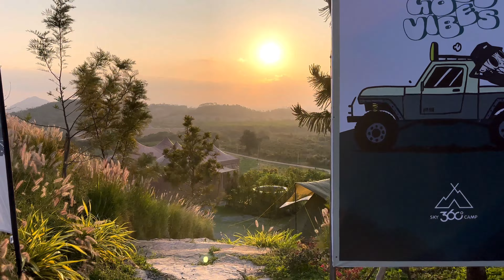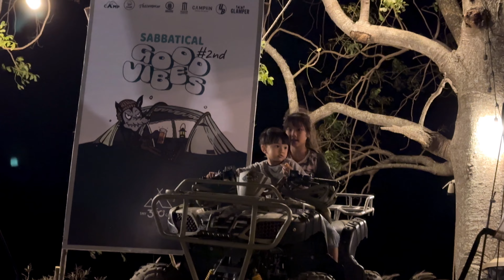พาชมงาน Sabbatical Good Vibes #2 @SKY 360 CAMP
Vlog เล็กๆของเเม่ #76

พาไปชมบรรยากาศงาน Sabbatical Good Vibes Family & Friends meeting #2 @SKY 360 CAMP | สระบุรี-ปากช่อง

ต้องบอกเลยว่าลานกางเตนท์ Sky 360 Camp บรรยากาศดีมากกกก เห็นวิว360ตามชื่อ เเสงดีถ่ายสวยทุกเฟรม ติดตรงที่ลมเเรงไปหน่อย นอกนั้นผ่าน สถานที่,ห้องน้ำ,จุดทิ้งขยะ เเม่ชอบมากเป็นระเบียบเรียบร้อยเหมือนญี่ปุ่นเลย

มาถึงตัวงาน Sabbatical ต้องขอบคุณพี่ๆทีมงานทุกคนนะคะ งานสนุกมากๆอากาศตอนกลางวันไม่ร้อนอย่างที่คิด จอยงานได้เเบบชิลๆ จุดClimaxเลยคือดนตรีสด+ดีเจ+เบียร์สดฟรีตลอดงาน พี่ๆทุกคนใจดีกันมาก ที่สำคัญเราเเอบดูรายละเอียดต่างๆเช่นพวกป้ายงาน,เสื้อ ทำออกมาดีมากเลย😊🙏